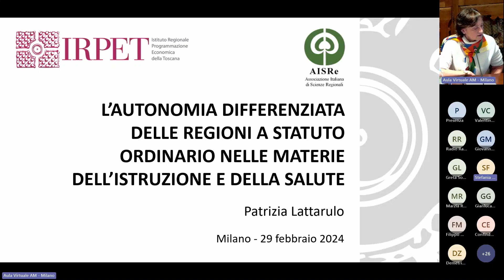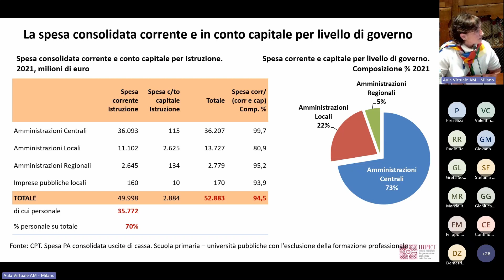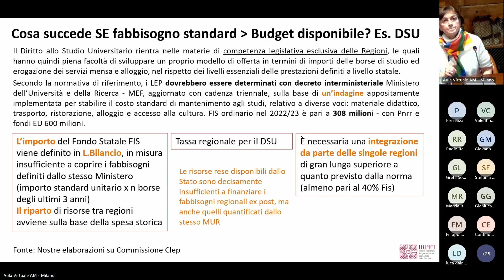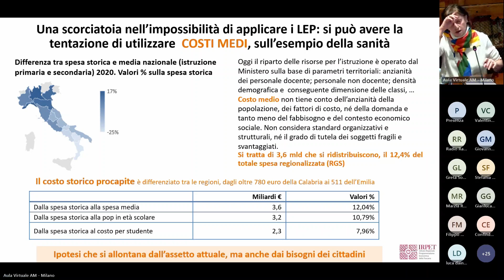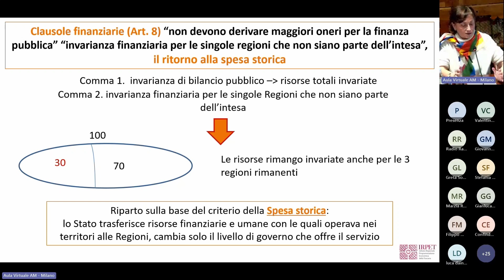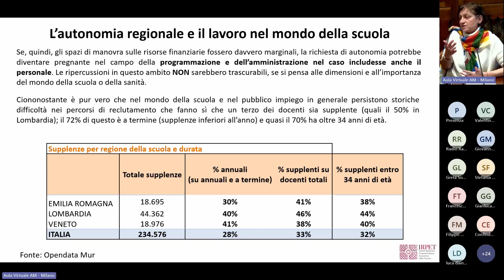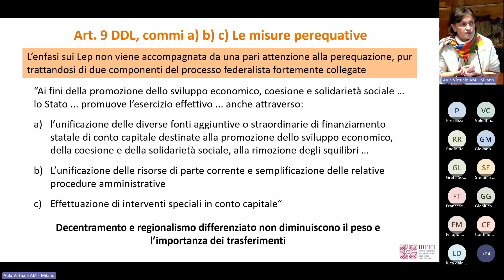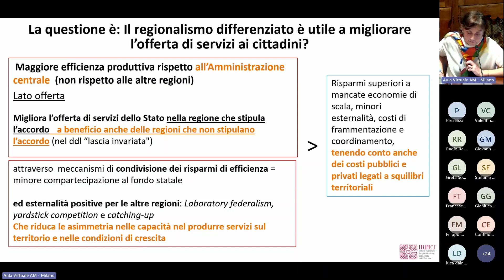L'autonomia differenziata delle Regioni a statuto ordinario nelle materie dell'istruzione e salute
L'evento ha analizzato la portata e le conseguenze - sia sotto il profilo giuridico sia sotto il profilo finanziario - di una eventuale competenze esclusiva delle Regioni sulle materie di istruzione e salute come il recente iter sul disegno di legge di attuazione dell’autonomia differenziata (ex art. 116, comma 3 della Costituzione) sembra prevedere.

Con la partecipazione di: Renato Balduzzi, Anna Maria Poggi, Giuseppe Pisauro, Patrizia Lattarulo. Conclusioni del Presidente dell’Istituto Luigi Sturzo, Prof. Nicola Antonetti. Saluti iniziali del Rettore dell'Università Cattolica del Sacro Cuore di Milano.

Il Convegno è stato realizzato dall'Istituto Luigi Sturzo in collaborazione con l'Università Cattolica del Sacro Cuore con il sostegno di Fondazione Cariplo.